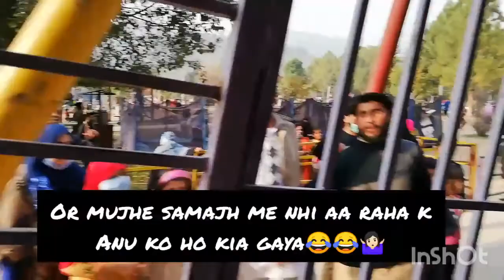Japanese Park Islamabad | Day out with family | horse riding and much more |The Khan Vlogs |AK vlogs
The khan vlogs...
Ak vlogs